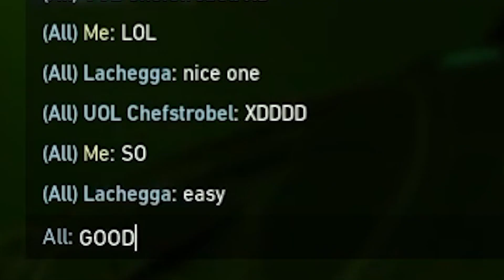FREE ELO im 5er Immortal Stack ! | Valorant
Vor seiner Reise nach Peru hat sich Rumathra noch einmal mit den Jungs
in einer Lobby getroffen, um sich die freesten RankedPoints zu snacken, die man sich snacken kann.

Creator-Code: Rumathra

Mein Partner SteelSeries